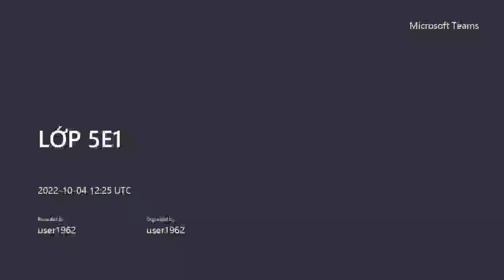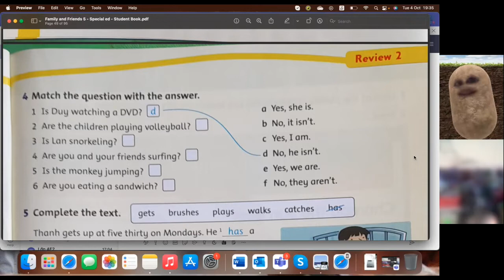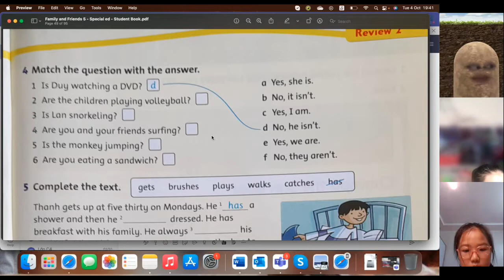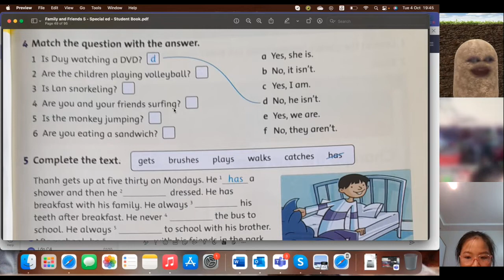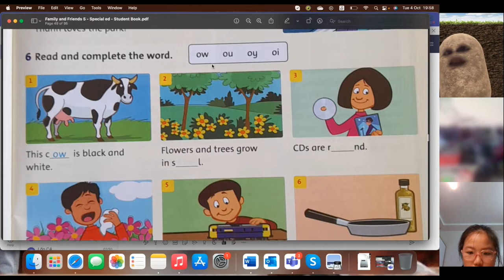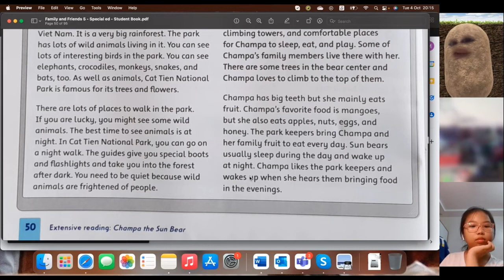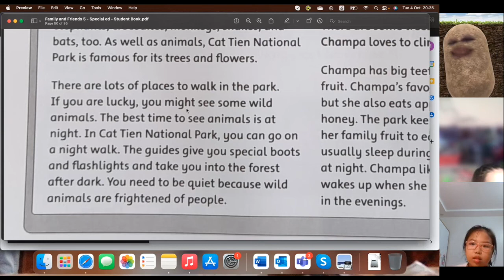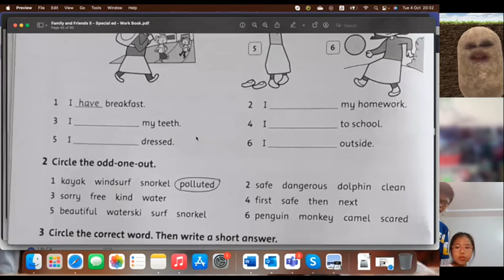GiangTube -LỚP 5E1-20221004_193108-Meeting Recordin.mp4